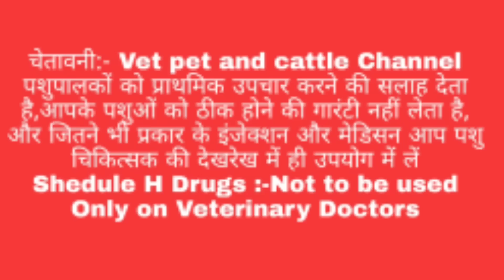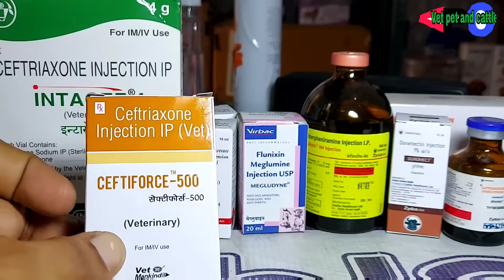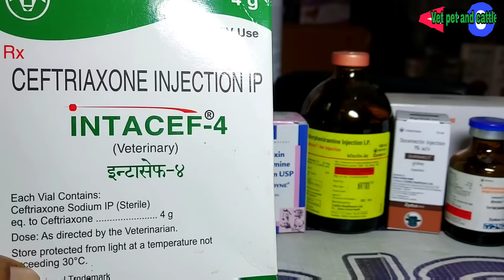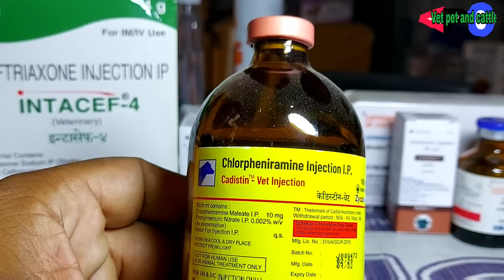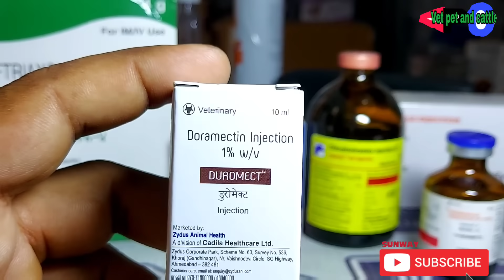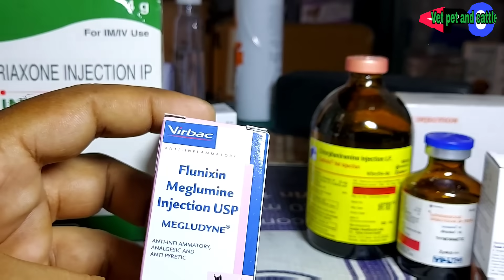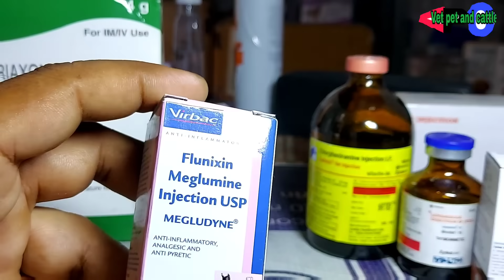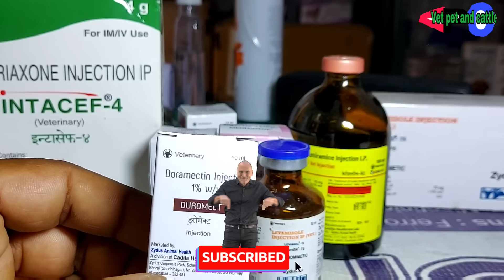Lumpy Skin Disease(LSD) क्या है! in Animals Tretment लंपी त्वचा रोग का इलाज कैसे करें?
Lumpy Skin Disease in Animals Tretment
Lumpy Skin ek viral Disease h
eska treatment ase kare
Inj:- Ceftriaxone
inj:- Isoflupredone
Inj:- Chlorpheniramine Maleate
Inj:- Levamisole
Inj:- Flunixin meglumine
Inj:- Doramectin

किसी भी पशु को सांप या जहरीला जानवर काट ले तो इलाज किस प्रकार करें Snake bite tretment:-👇

Powder Sodium Bicarbonate ka upyog pashuon Mein kase kare खाने का सोडा बेकिंग सोडा का उपयोग पशु में कैसे करें:-👇

Pregnant Pashuon ki Dewormining kase karvaye गाभिन पशुओं को पेट के कीड़े मारने की दवा कौन सी दें

पशुओं में बांझपन क्यों होता है बांझपन से बचाने के लिए कौन सा आहार व दवाइयां दे Infertility:-👇

गाय भैंस में गर्भाधान का सही समय क्या है,कई पशुओं में गर्भाधान के बाद खून क्यों आता है इसका कारण व इलाज

Vet-Medicine Analgesic Antipyretic Anti inflammatory injection दर्द सूजन बुखार के इंजेक्शन के बारे में पूरी जानकारी:-👇

पशुओं में बेला मील इंजेक्शन का उपयोग कैसे करें Belamyl injection ka upyog pashuon Mein kase kare

पशु का तापमान कम होने पर कौन से इंजेक्शन व दवाइयां दे Low Temperature in Animals

यदि आपको मेरी और वीडियो देखनी है तो आप मेरे चैनल पर जा करके देख सकते हैं